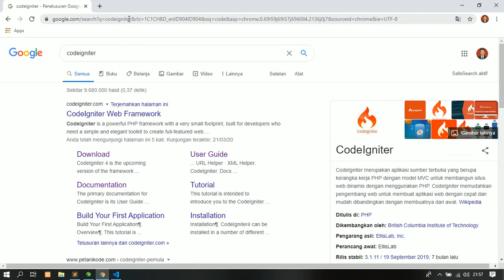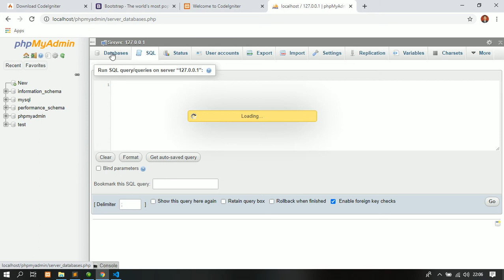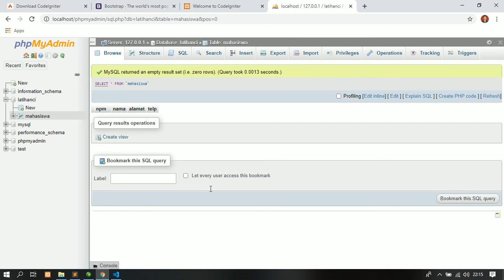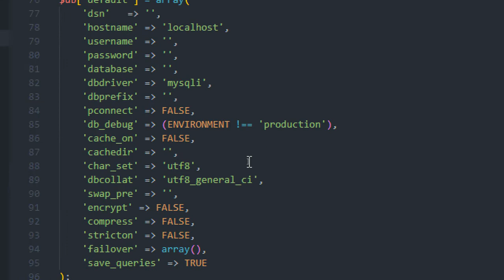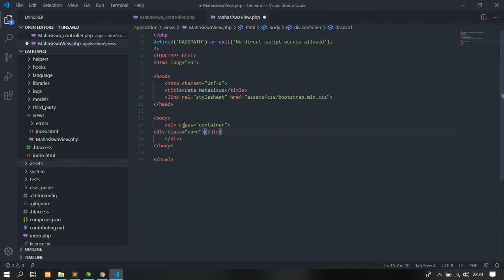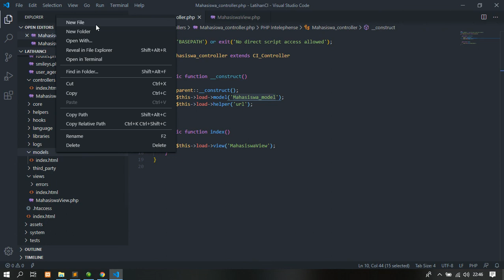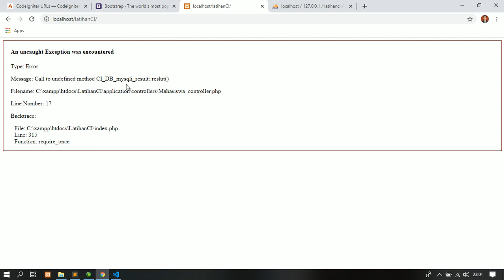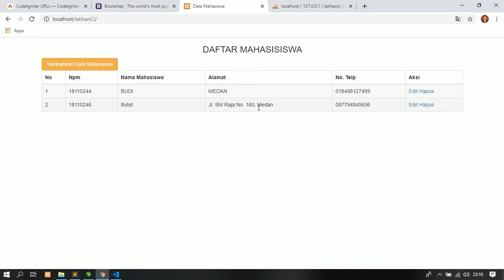CRUD Framework CodeIgniter (Pertemuan Ke 9) - Part #1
Pada video kali ini materi yang sata bahas adalah materi yang berhubungan dengan "Bagaimana Menampilkan Data Dari Database dengan Menggunakan Framework CodeIgniter"
"DI REKOMENDASIKAN UNTUK PEMULA".
Terima Kasih.